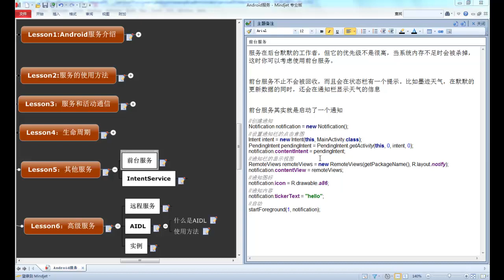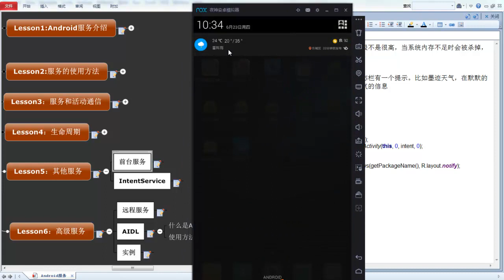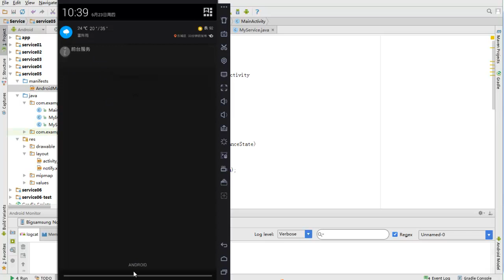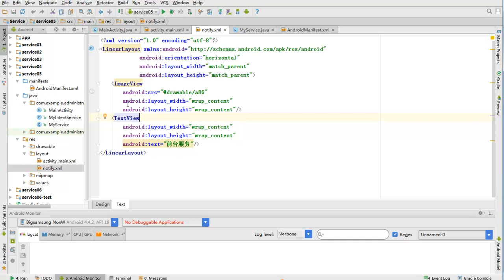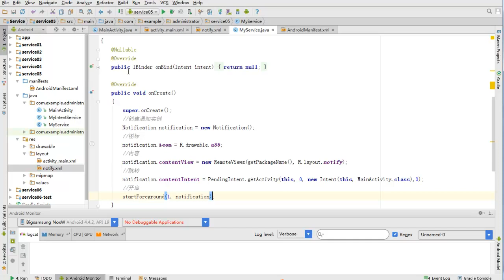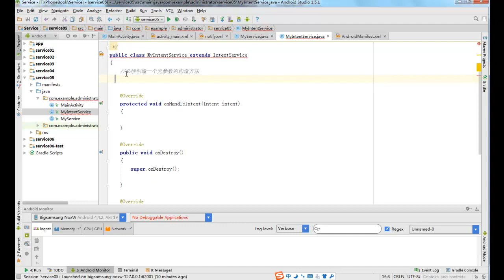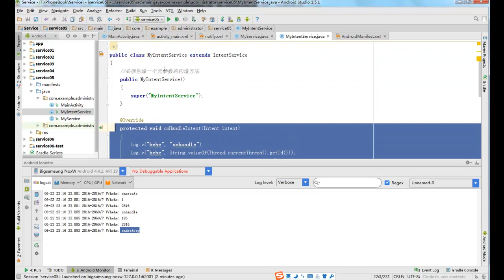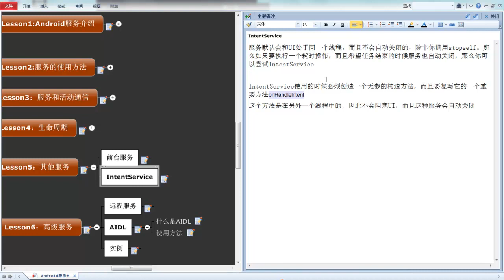4 前台服务与IntentService